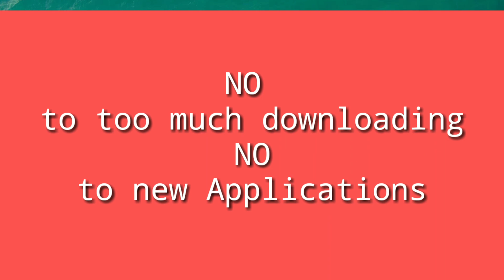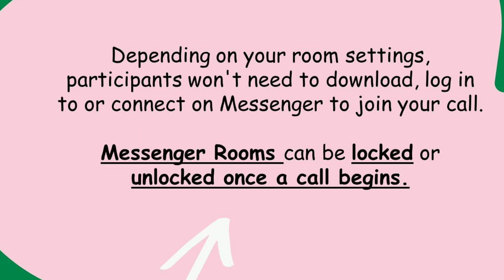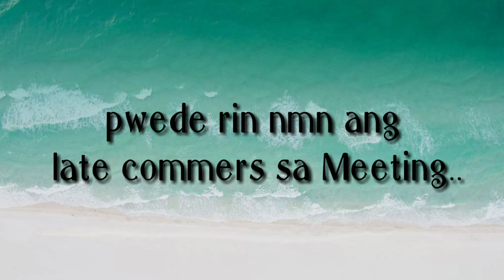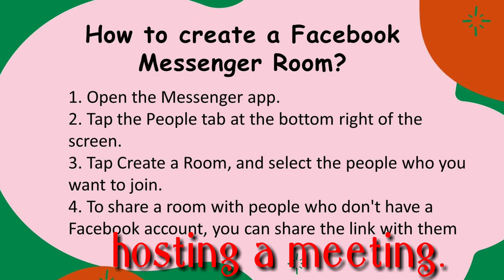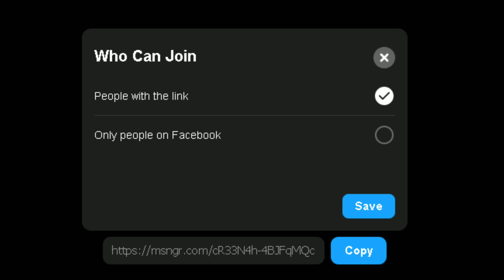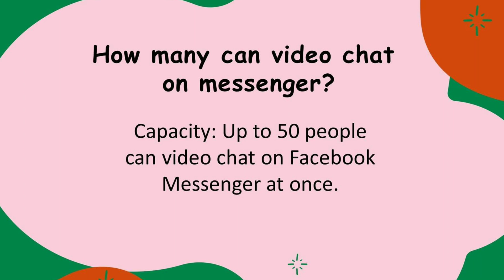PAANO GAMITIN ANG MESSENGER ROOMS SA ONLINE CLASSES? II Teacher Talks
Easy Step By Step Video Conferencing Tutorial for MEETINGS, ONLINE CLASSES at iba pa.

Paano mag set up ng online class?